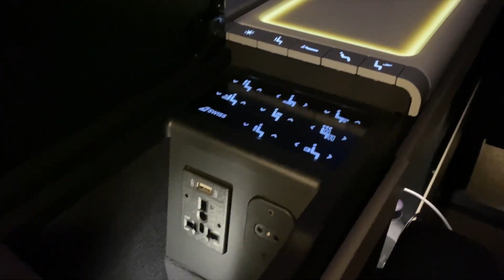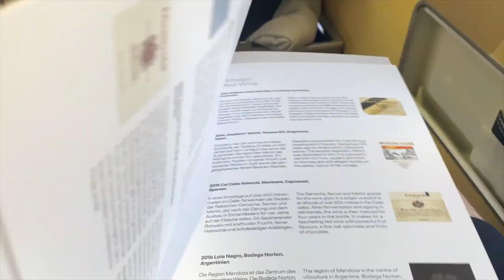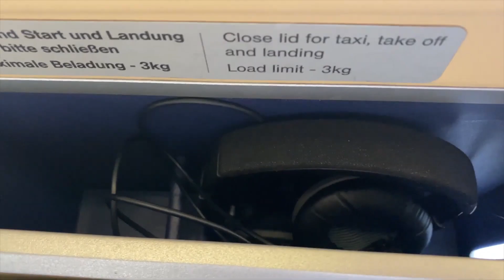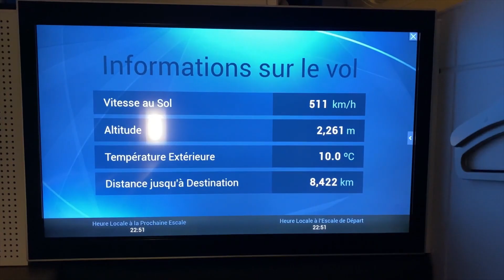The Most LUXURIOUS First Class AIRLINES in the World!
It's no secret that flying commercially isn't always a pleasurable experience, with dubious dining options, uncomfortable seats, and subpar service frequently being the main annoyances. Fortunately, there are a few airlines whose first-class offerings are among the greatest in the world, making flying commercially as luxurious as flying privately. From convertible seats to high-end toiletries and special food and drink menus to vast in-flight entertainment, these three airlines offer the most luxurious first class in the world.

We cover all the bases, whether you're interested in how the rich spend their money, the most expensive items in the world, and more! So let's get this video started.

The Riches Amuse is the channel made to watch videos of unbelievable but amazing facts about the richest and wealthy people on earth!

Whether you want to take a peek inside the life of the richest peeps around the world, or you're just looking for motivation or perhaps some ideas of what you will do when you become rich, This channel is a great place to do that.

You can expect at least 1 video daily to fill your daily dose of richness and luxuryverse, and you know we'll always provide you with the richest quality on YouTube.